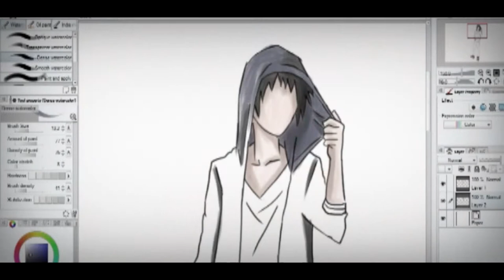Arteollo trailer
We looking for arts seeker around the world to join us in creating life project of movement and illustration into fabulous video

Source :
Arteollo Project